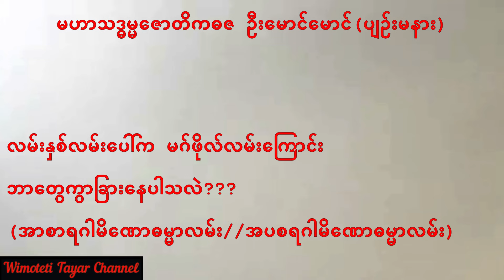💥လမ်းနှစ်လမ်းပေါ်က မဂ်ဖိုလ်လမ်းကြောင်းဘာတွေကွာခြားနေပါသလဲ???💥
မဟာသဒ္ဓမ္မဇောတိကဓဇ ဦးမောင်မောင်(ပျဉ်းမနား)

(အာစာရဂါမိဏောဓမ္မာလမ်း//အပစရဂါမိ‌ဏောဓမ္မာလမ်း)